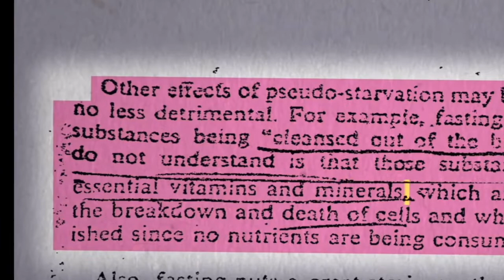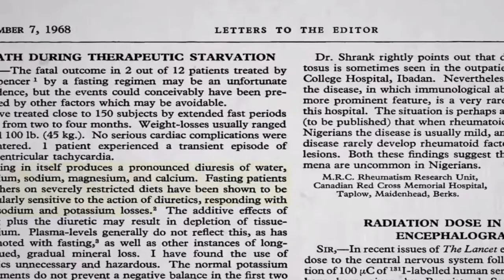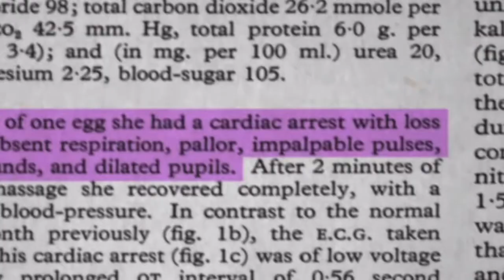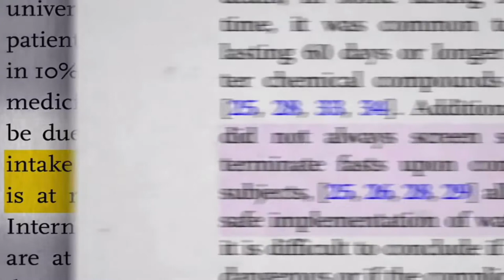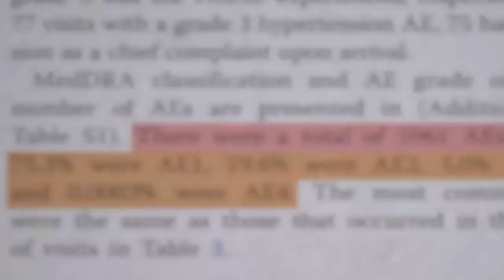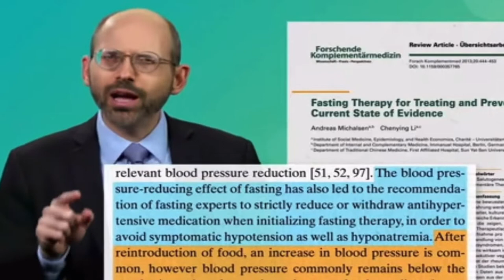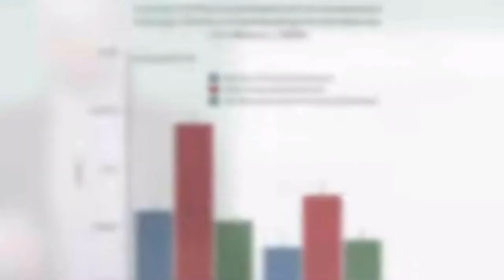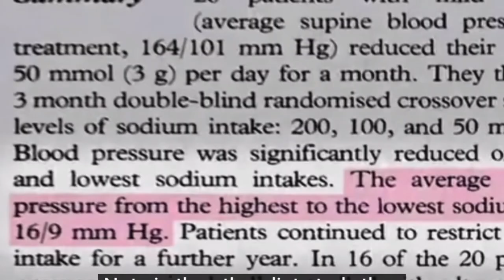Fasting Safety, Caution & Weight Loss Effectiveness For Some People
The content of this video does not belong to this creator. See the link at the end of the video for more information. It has been altered to provide additional value and to appeal to others outside academia.

Resource Videos:
*The Benefits of Fasting for Healing: Dr. Micheal Greger NutritionFacts.org
* The Benefits of Fasting for Healing Put to the Test: Dr. Micheal Greger NutritionFacts.org